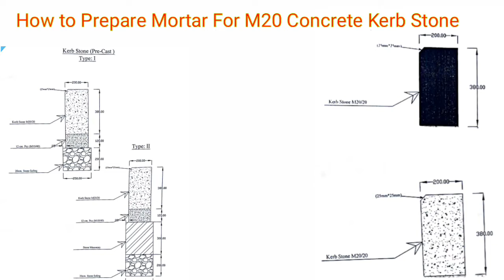How to prepare kerb stone mortar ! Civil Engineering King ! Site knowledge ! site visit by Ajay sir